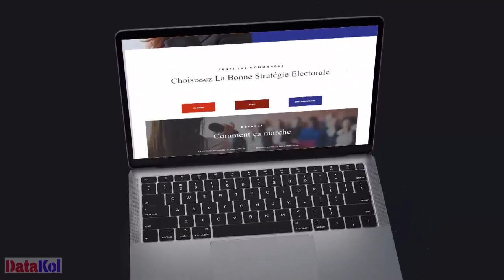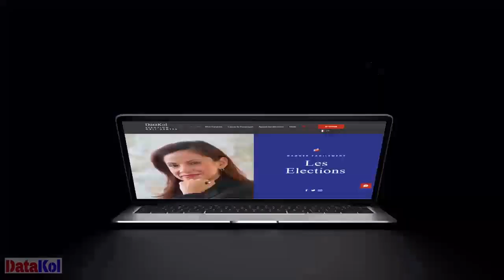MACRON NA KAGAME BAYOKI SONI, ÉTIENNE TSHISEKEDI PÈRE INOUBLIABLE SIGNAL YA RWANDA COUPÉ. SUIVEZ